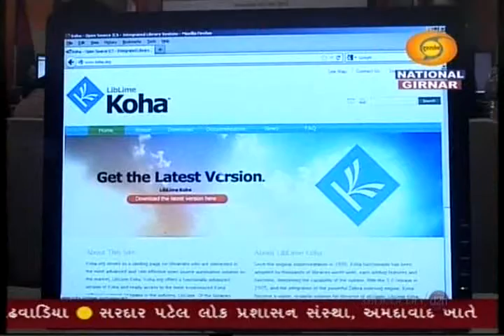Workshop on Open Source Software Koha organised by SAARC & PHFI during 5-9th Nov 2012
Workshop on Open Source Software Koha Jointly organised by SAARC & PHFI  - 5-9th Nov 2012 News clips from Door Darshan Girnar